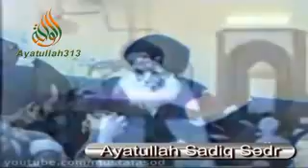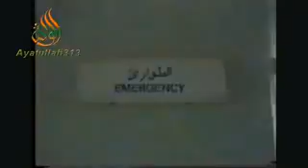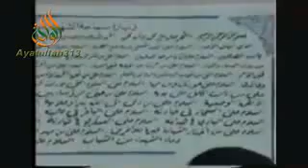Ayetullah Sadiq as Sadrin haqqinda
Məlun səttam rejimində çox böyük zülümlərə məruz qalan və öz maşınında güllələnərək şəhid olan.. Ayətullah Sadiq əs Sədr.